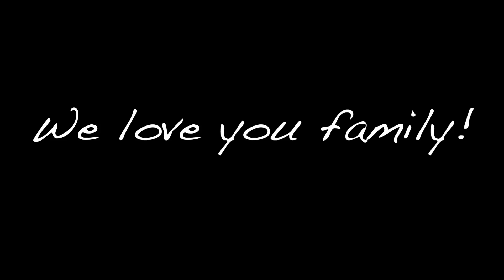"Take on Me" by a-ha - Kinikini Reunion 2014